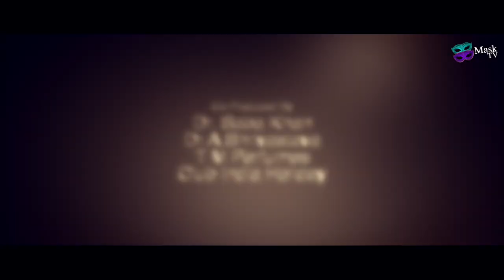Code Blue Trailer | Mask TV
CODE BLUE: Exposing the brutal tradition where three words can destroy lives. Aleena Khan's powerful film sparks a call for change.